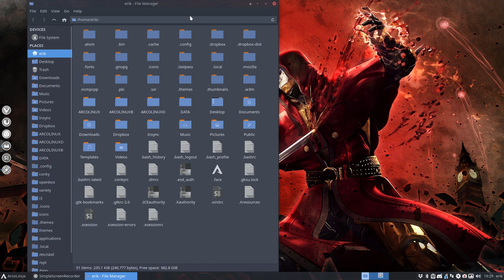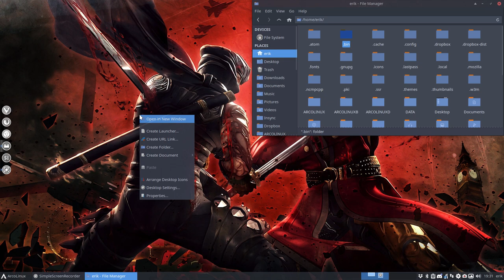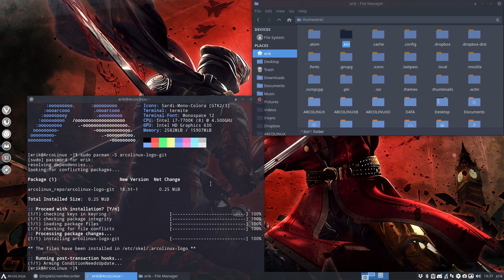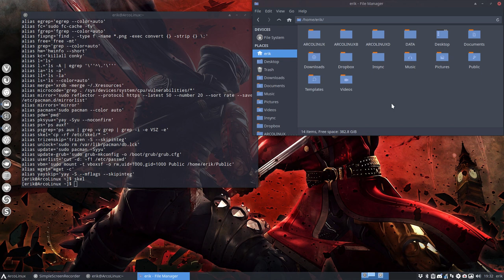ArcoLinux : 611 Install the new package arcolinux-logo-git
none